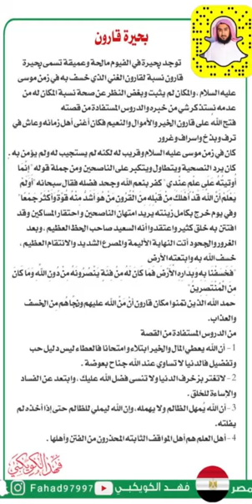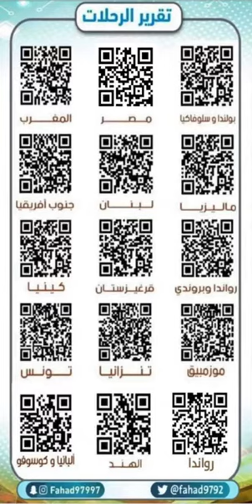كل ما تحتاجه للسفر إلى مصر تقرير و تاريخ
التقرير في التلقرام على شكل ملف